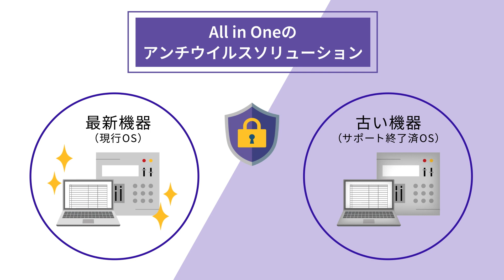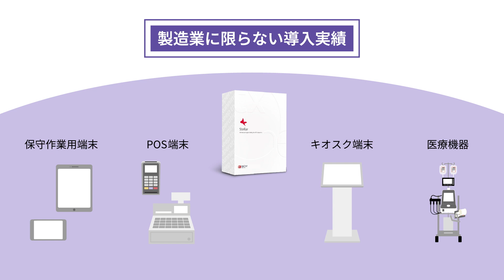【サービス紹介動画】TXOne Networks合同会社様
＼PROOX制作実績／
TXOne Networks合同会社様のサービス紹介映像をご紹介。
映像の用途としては、WEB掲載や店頭における営業活動全般での活用を目的として制作いただきました。

難しいサービス内容をより分かりやすく訴求するために課題喚起〜メリットまでを書き起こしイラストで表現し、視聴ユーザーが視覚的に理解しやすい映像に仕上げました。